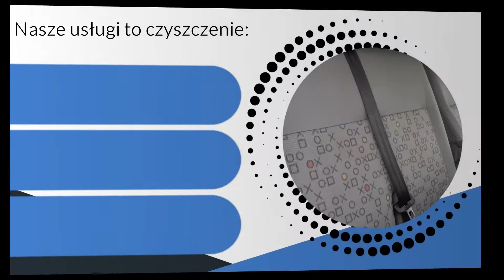Usługi sprzątania Lubiszyn Szuru Buru Krzysztof Gołębiowski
Prowadzimy firmę sprzątającą o nazwie Szuru Buru, której właścicielem jest Krzysztof Gołębiowski. Działamy na rynku od wielu lat, więc posiadamy spore doświadczenie zawodowe. Nasza siedziba znajduje się w Lubiszynie, w województwie lubuskim.

Przede wszystkim zajmujemy się świadczeniem usług sprzątania w domach oraz mieszkaniach naszych Klientów. Podczas pracy wykorzystujemy detergenty i środki renomowanych producentów, co daje gwarancję wysokiej jakości.

Nasza oferta to na przykład czyszczenie dachów oraz elewacji, czyszczenie chodników, sprzątanie kostki brukowej, czyszczenie tarasów, czyszczenie mebli ogrodowych, sprzątanie chodników oraz czyszczenie posadzek kamiennych i betonowych.

Dodatkowo jesteśmy w stanie czyścić wykładziny oraz dywany, jak również przeszklenia i szyby wewnątrz, a także na zewnątrz budynku. Czyścimy także meble tapicerowane, a nawet tapicerkę samochodową.